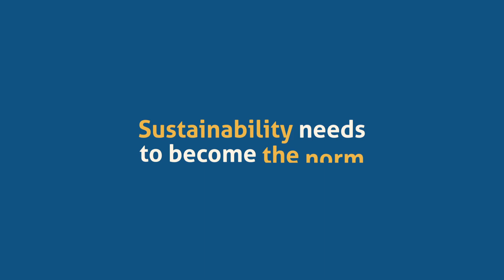Sustainability and e-Commerce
e-Commerce has a pivotal role to play in today’s society. Preserving our planet should drive every decision we make. The transition to a sustainable economy is both one of the greatest challenges and greatest opportunities we face. The e-commerce sector is a frontrunner that can bridge digitalization and sustainability. It's Ecommerce Europe's priority to be the platform where innovative solutions are shared and encouraged. Together, we can make a difference. Reach out to Ecommerce Europe.